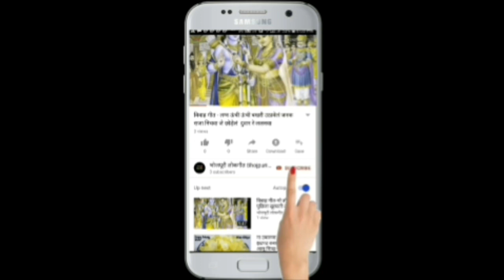रास्ता गीत | Nakata geet | आवेलं कांधा रोज चोर बनके माखन खालं मटुकी फोड़- फोड़ के।।मिथिलेश राजभर ।।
नमस्कार!!

ये गीत  रास्ते में गाते हैं
रास्ता गीत भोजपुरी
रास्ता गीत देहाती
नकटा गीत
नकटा गीत देहाती
नकटा गीत भोजपुरी
दादरा गीत